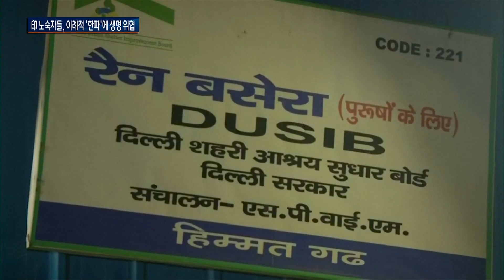인도 한파에 노숙자들 '공포'... 한 달간 160여 명 사망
인도에선
이례적인 한파가
맹위를 떨치고 있습니다.

이 추위에 가장 힘든 사람은
오갈 곳이 없는
노숙자들인데요.

지난 한 달간 백육십여 명이
추위와 굶주림 속에서
목숨을 잃은 것으로 나타나
대책 마련이
시급하다는 목소리가
나오고 있습니다.
김준호 아나운서입니다.